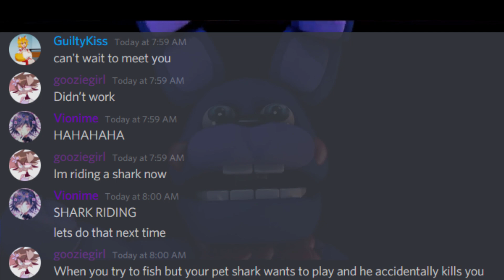Discord Sings Join Us For A Bite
Discord is a free voice, video and text chat app for teens and adults ages 13 and up. It was created to bring people together through a love of gaming. Teens can access Discord via their PC, browser, or mobile phone. Once there, they can join a chat they’ve been invited to or they can create private servers and invite their friends to play and discuss games by voice, text or video. They can also message each other individually or in group chats with up to ten other friends.